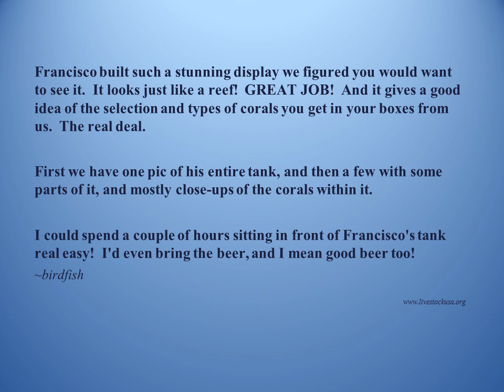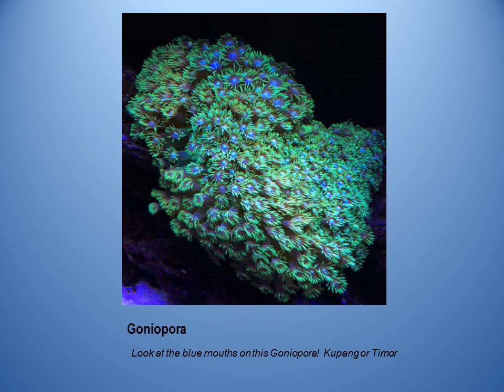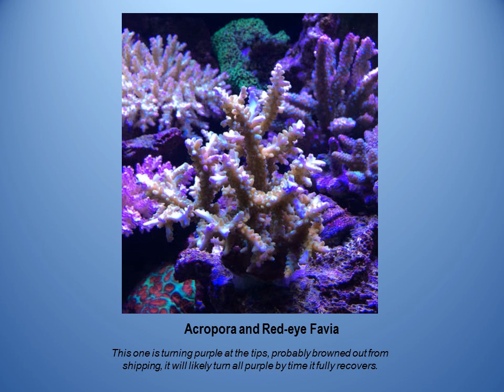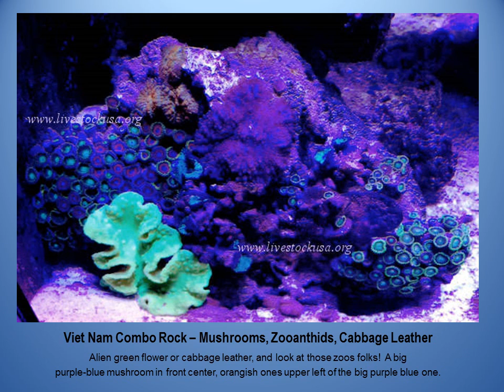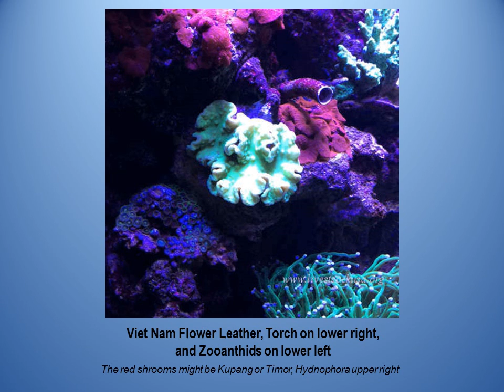Reef Aquarium - "FM's 225"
This is Francisco Morillo's 225 gallon reef aquarium, down Miami
way, and a stunning display it is.  He has done a wonderful job
creating a beautiful reef.  These are the corals available in
our boxes from Kupang, Timor, Fiji, and Viet Nam.  Some amazing pieces!  Thanks so much Francisco for sharing.  We hope everyone enjoys it!